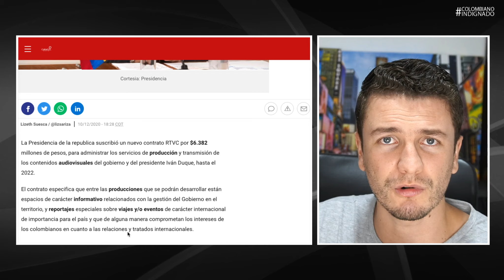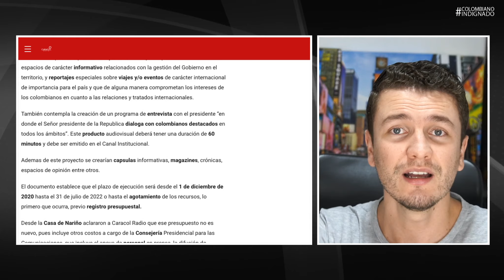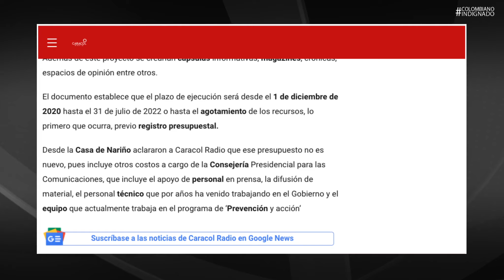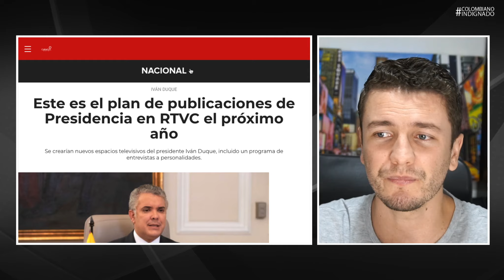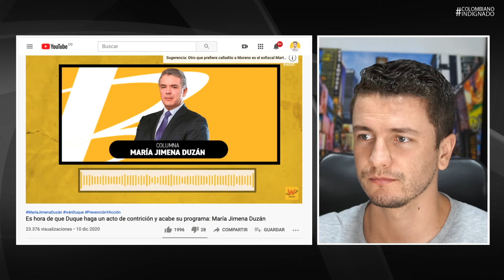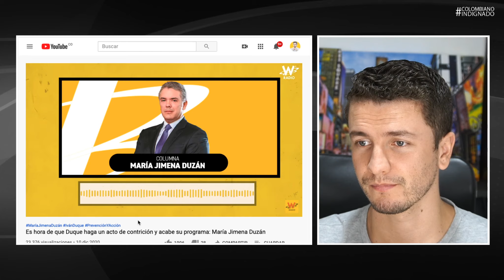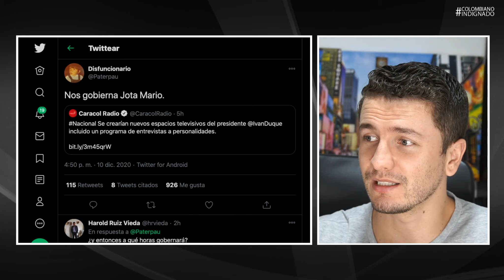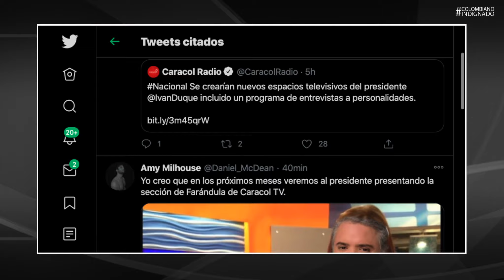¡SE PASÓ! Duque gastará MILLONADA para tener su PROGRAMA en TV ¡IGUALITO a Maduro!